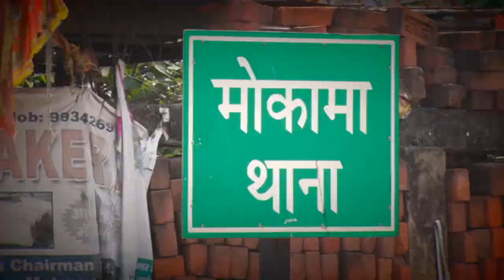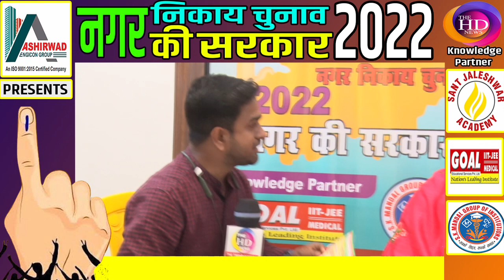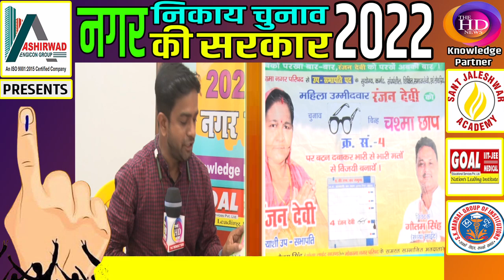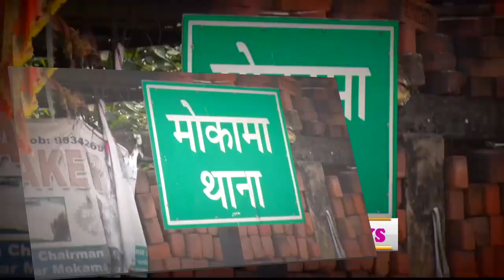Mokama नगर परिषद के उपसभापति पद प्रत्याशी RanjanaDevi को मिल रहा विशाल जनसमर्थन देखिए ये खास रिपोर्ट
Anchor: